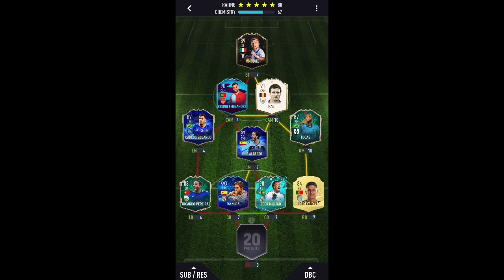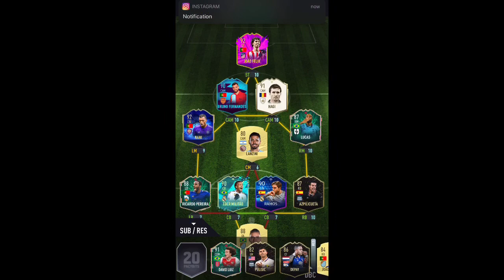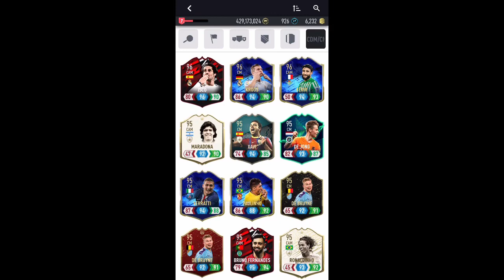95 BRUNO FERNANDES - DOTW 2 - WEEKLY OBJECTIVES - PACYBITS 20